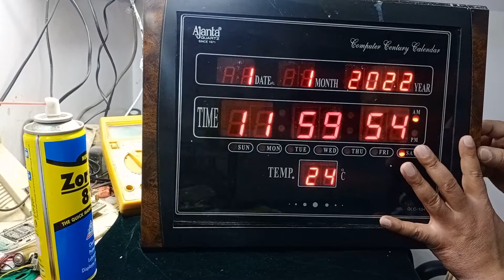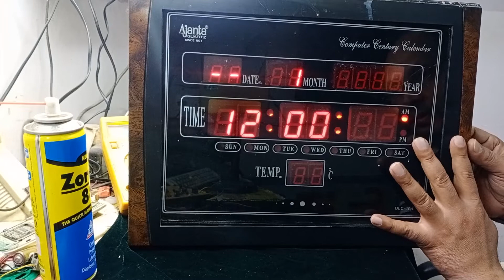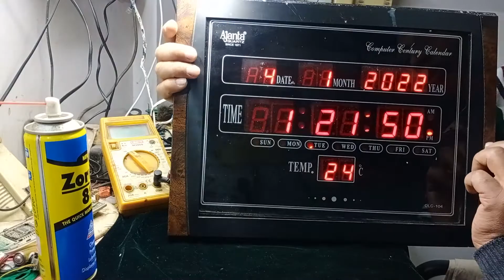Ajanta digital clock time set